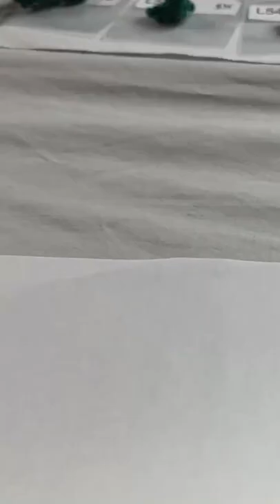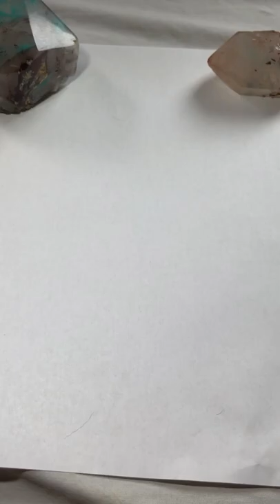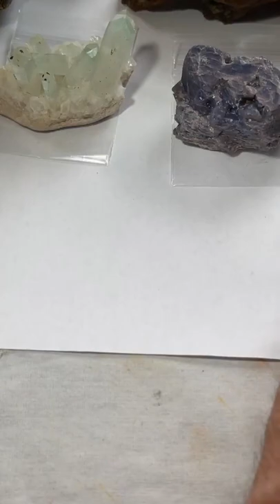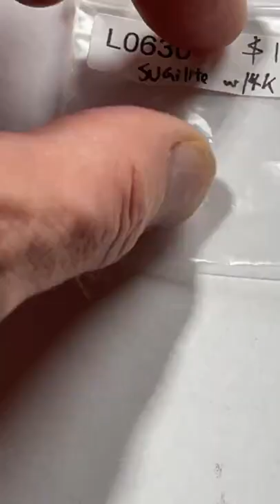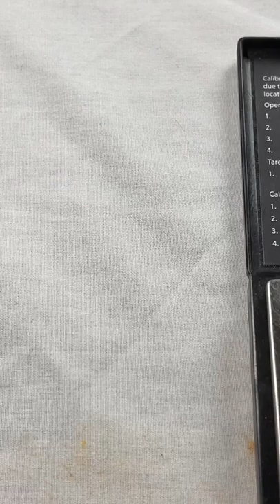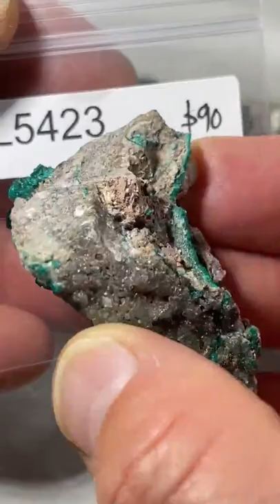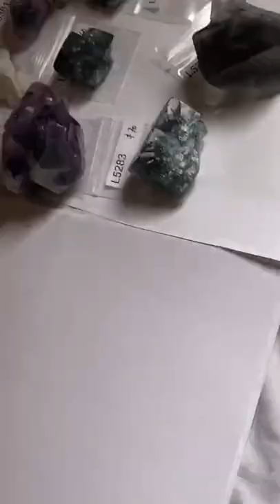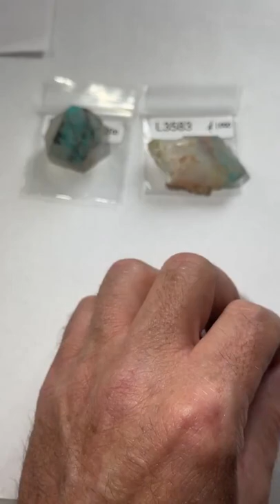LIVE NO. 55 | PART 2 | August 21, 2022